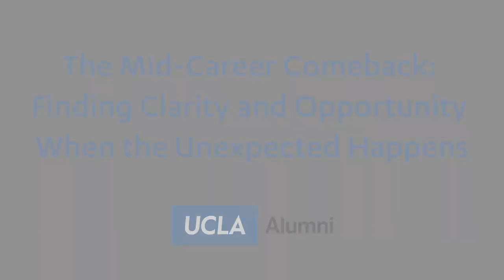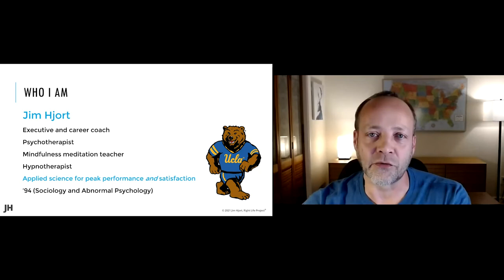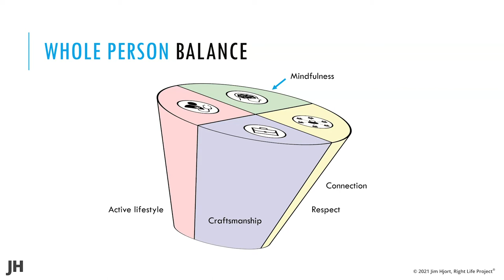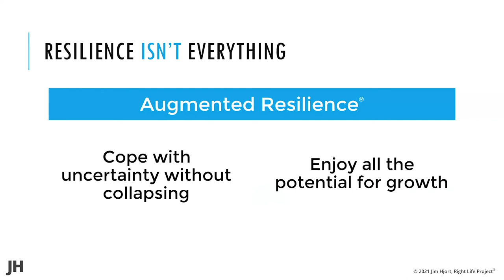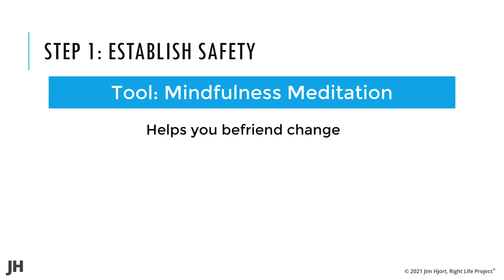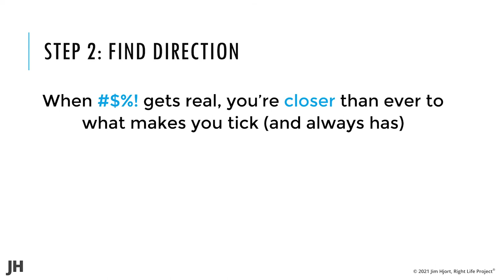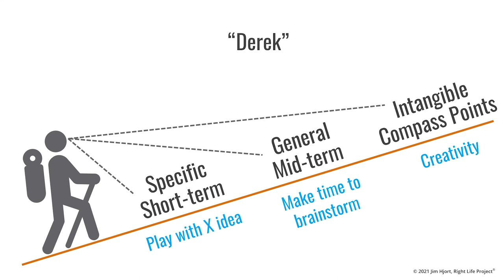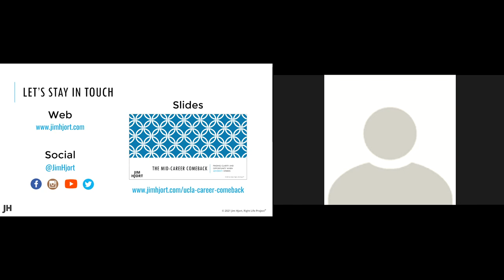The Mid Career Comeback: Finding Clarity and Opportunity When the Unexpected Happens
This recording originally aired live on Feb. 9 as part of a series of online programs provided by the UCLA Alumni Association.

The turmoil of 2020 brought much change in the way we work, and even the way we think about work. UCLA alumnus Jim Hjort helps us understand the psychological buttons that are currently being pushed and presents resources for responding to a vocational crisis in a way that promotes long-term career growth and satisfaction.